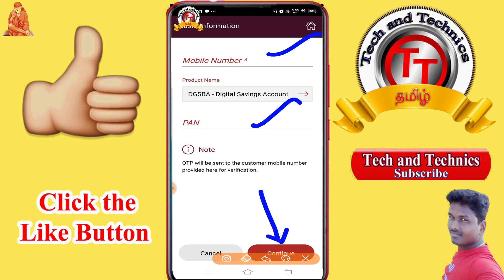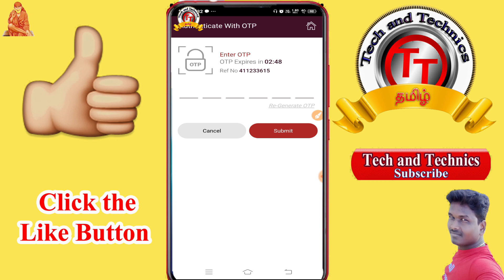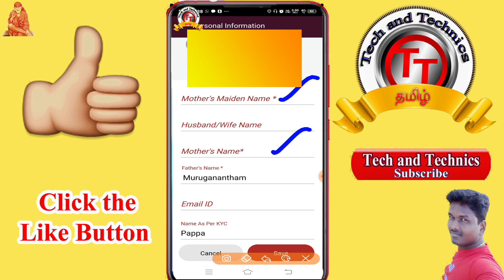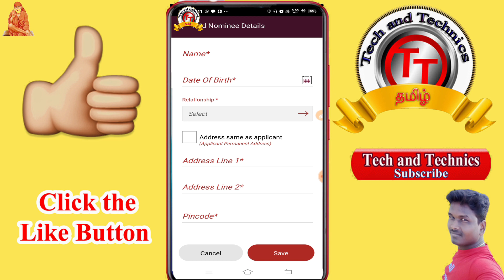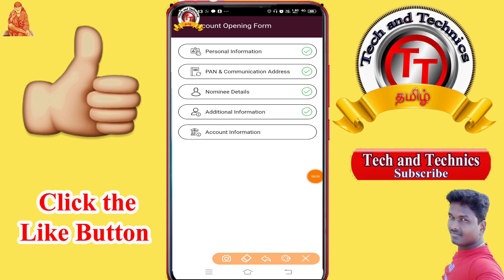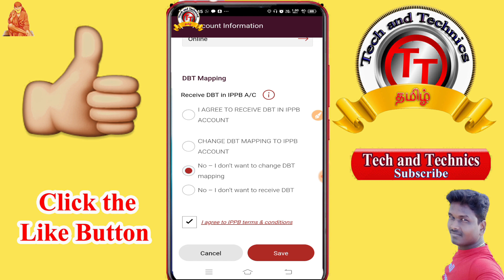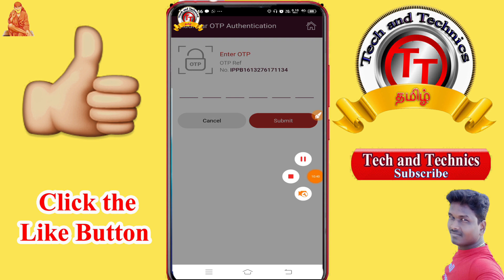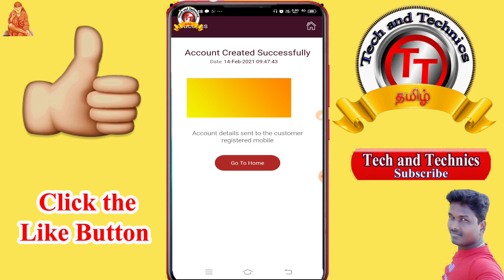Indian post office Digital saving Account Open Online New Update 2021 /@TechandTechnics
india post payments bank news,india post,
post payment bank,
india post payment bank app,indian post

                                              PF Helpline                          ✔